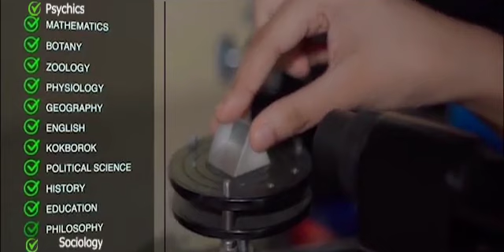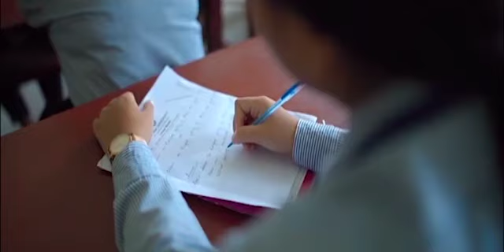Magwna Mega Health Camp Songchajakkha Desh Bondhu Chitta Ranjhan Clubo